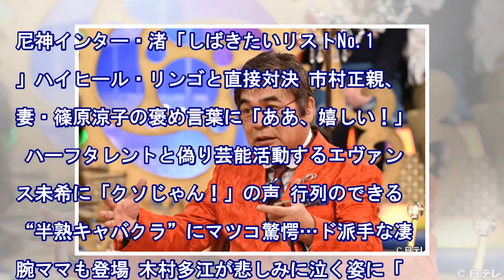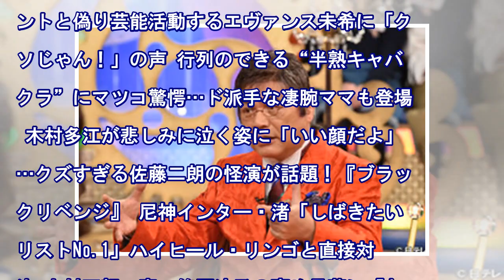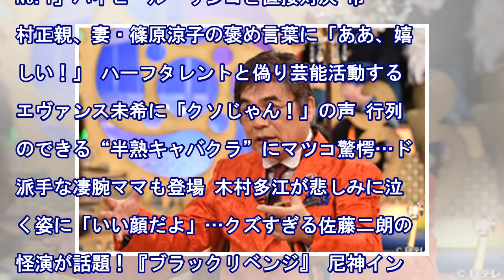綾小路、ツービートのお話を参考にされたのですね!たけしからの言葉は?